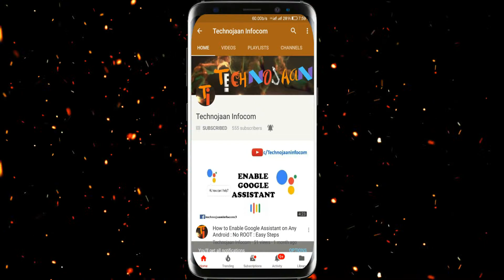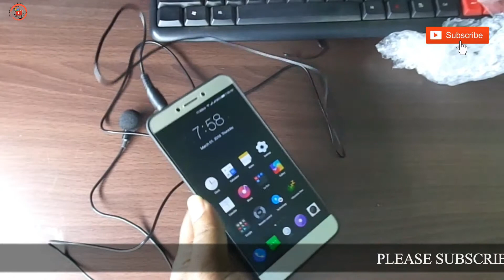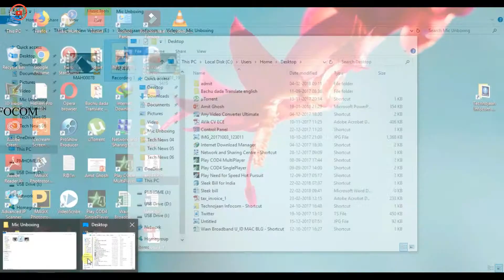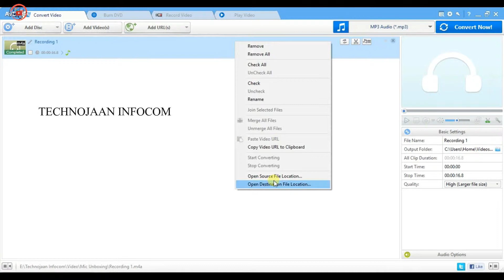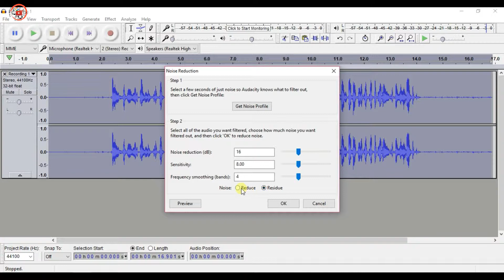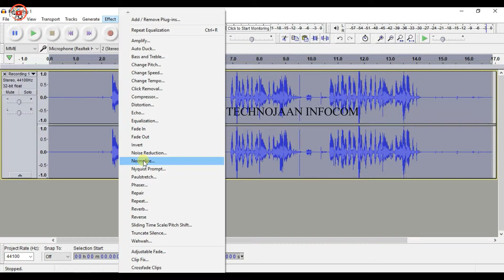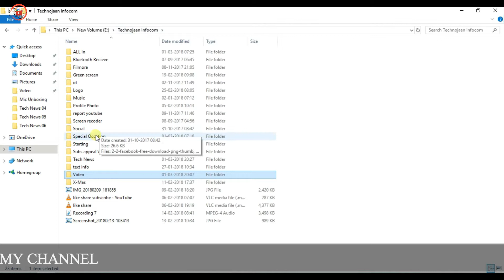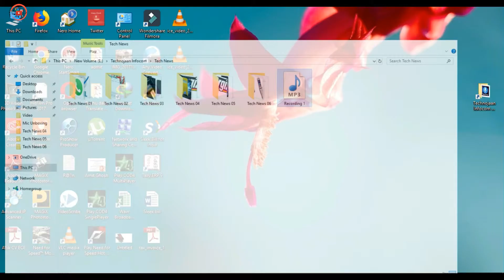Best Budget Mic for New Youtuber & How to Remove background Noise